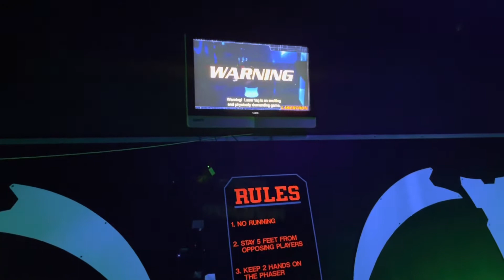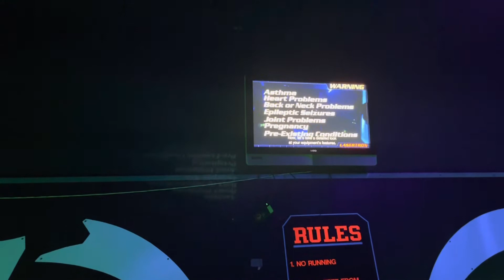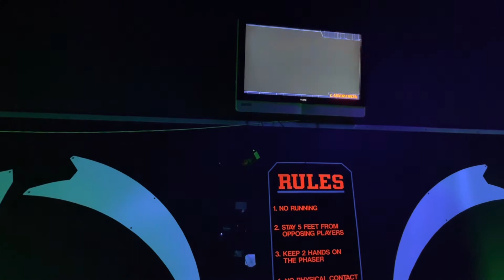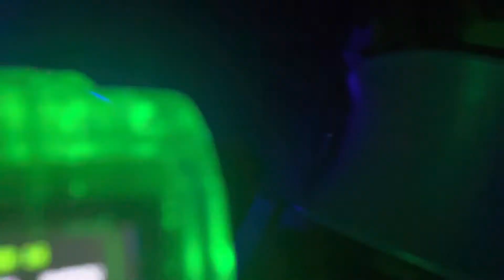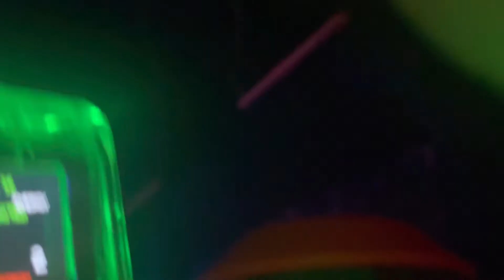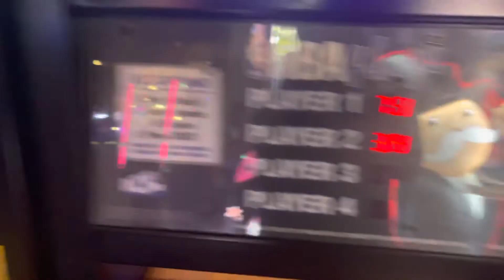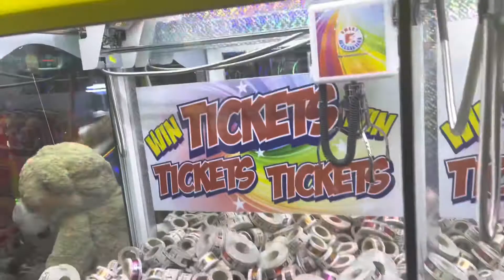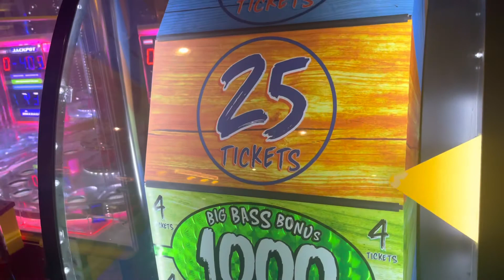How to lose EVERY GAME at an Arcade in 10 minutes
Quick little funny video.